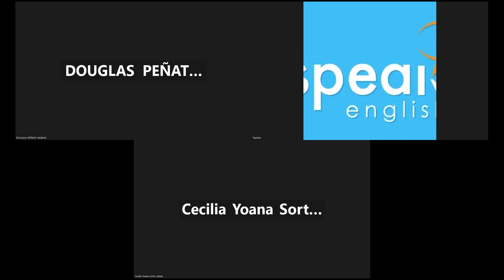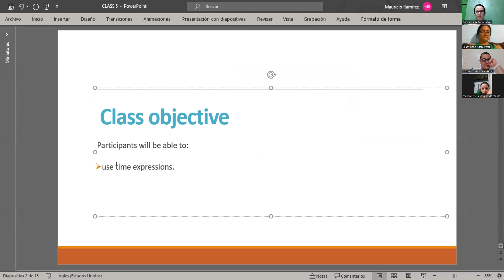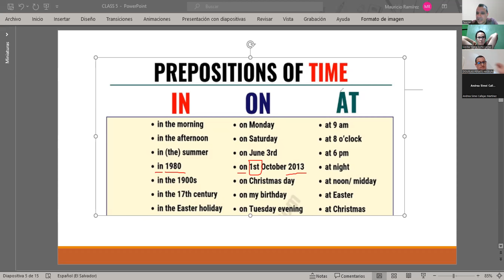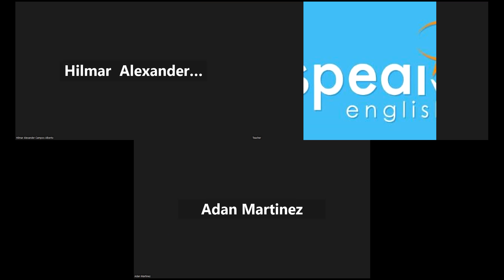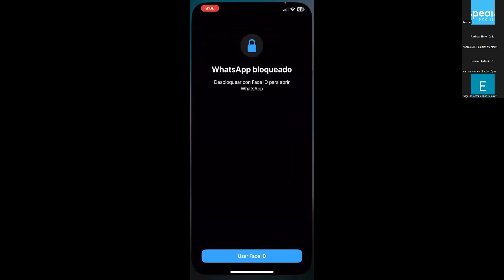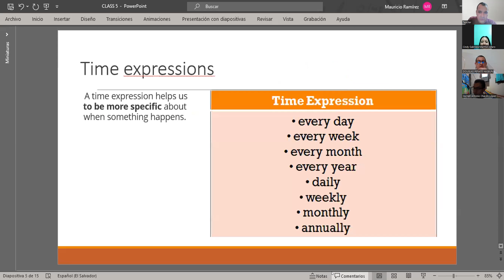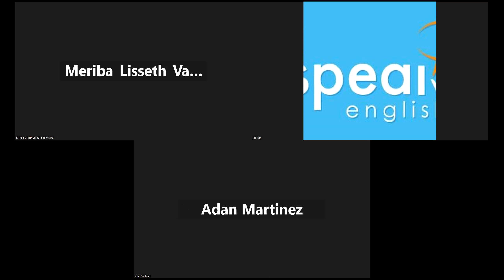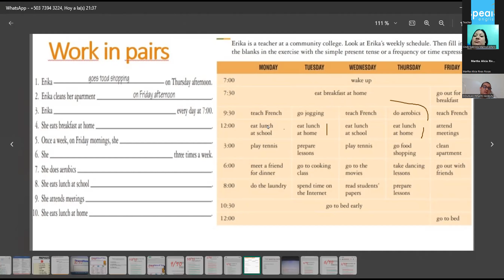No.05_30-06-2023_PNIT74_P2_8PM_0623